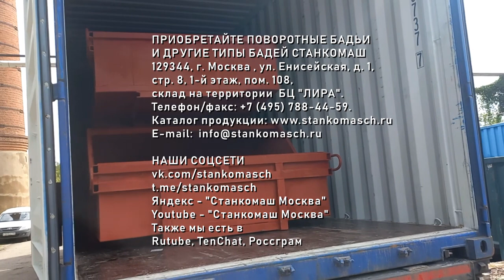Поворотная бадья объёмом 2 кубометра для укладки бетона – конструкция изделия на видео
Станкомаш подготовил ещё один видео-отчёт об отгрузке поворотной бадьи объёмом два кубометра – на кадрах хорошо видна конструкция бадьи.
Поворотная бадья БП-2.0 предназначена для хранения и транспортировки готового строительного раствора или бетонной смеси. Толщина металлических стенок – 2 миллиметра. Производство оборудования осуществлено методом полуавтоматической сварки. Масса нетто – 530 кг.
Изделие выполнено в виде продолговатого горизонтального ковша с широким отверстием, через которое загружается раствор. Для вертикального подъёма предусмотрены специальные петли (для этого используют строительный кран или любую другую подъёмную технику).
Для выгрузки используют простой рычажный механизм, отпуская смесь порциями в нужных количествах. После использования бадью можно промыть водой, подавая её под напором (по шлангу).
Подробнее по всем технологическим вопросам и вопросам приобретения оборудования, о наличии и актуальных ценах на поворотные и неповоротные бадьи Вы можете узнать, обратившись в офис.
«Станкомаш» - строительное оборудование, инструмент, материалы и инжиниринг